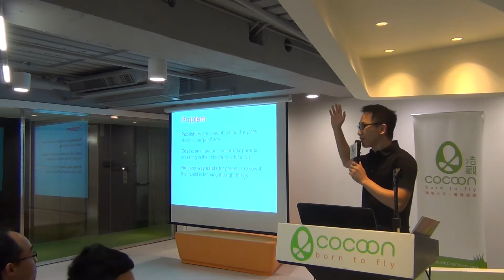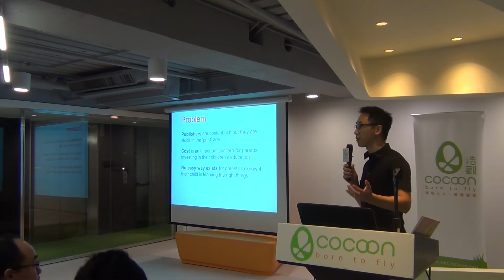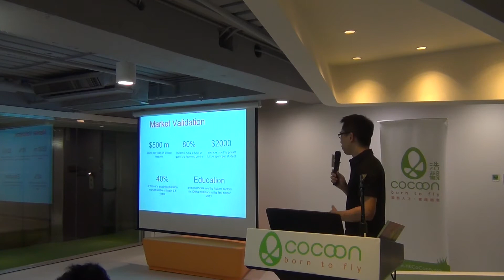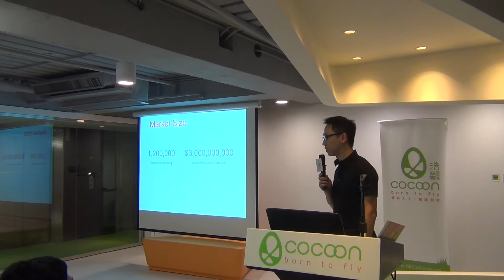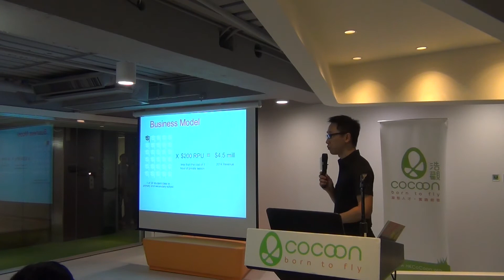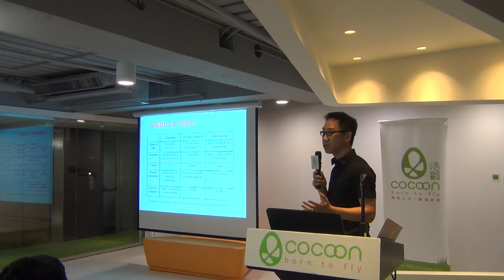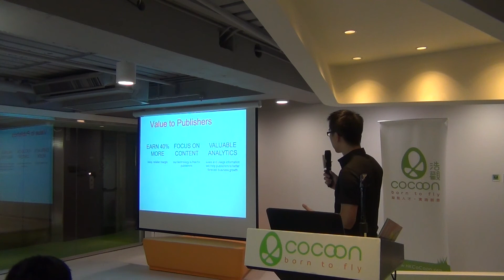Smart and effective test preparation | Academe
Date: September 26th, 2013
Venus: HK CoCoon
Presenter: Bosco Cheung